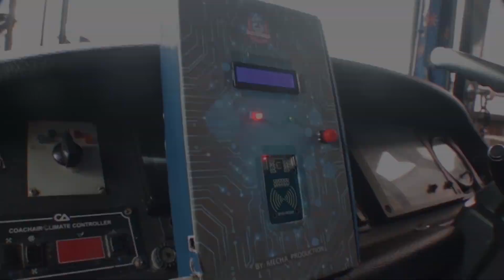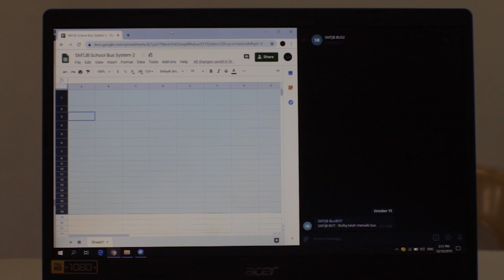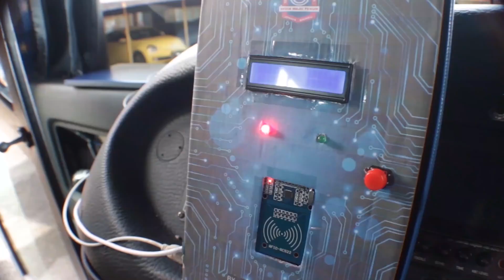Young Inventors Challange 2019 SM Teknik Johor Bahru,Johor - TIJB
The EZ SYSTEM was made to make bus driver's work easier and reduce parental anxiety.
We spent almost a month to fully build the working product.
We have do our best to be one of the finalist YIC 2019.
Thanks to our teachers and friends that help us to finish this video even in the examination week.